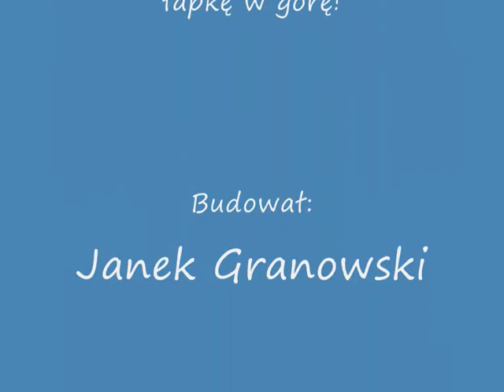Samochód dostawczy z LEGO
Witajcie, w tym odcinku pokażę Wam, jak zbudować prosty samochód z Lego.
Jednocześnie zachęcam Was do obejrzenia innych moich filmów.